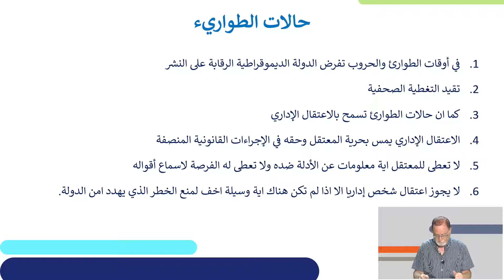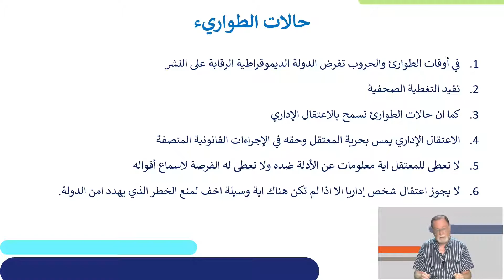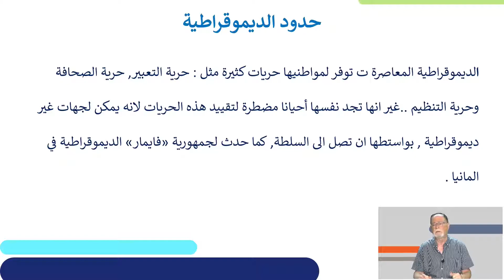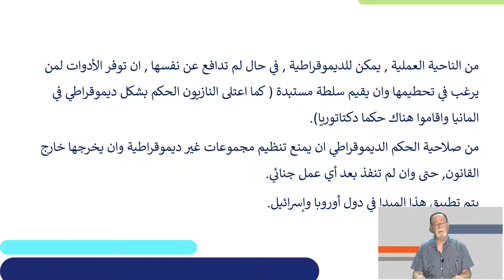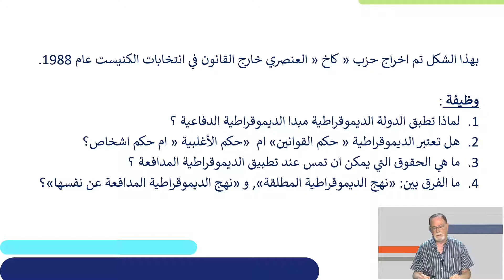זכות הדמוקרטיה להגן על עצמה | אזרחות לכיתות י,יא,יב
שם המורה: נסר חורי
למידע נוסף במרחב הפדגוגי:

*קוד השידור: 0_n4iq8tx1*